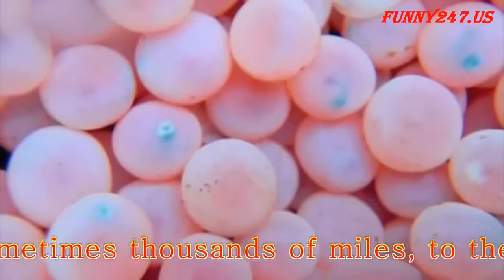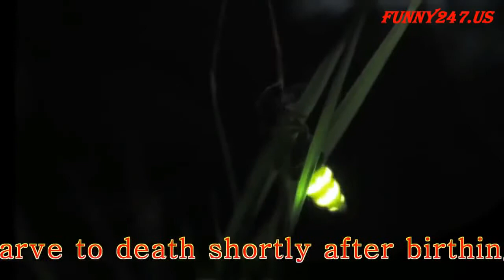Top 10 animal die affter giving birth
► About Funny Child Channel
Everything About funny animals, funny babies: